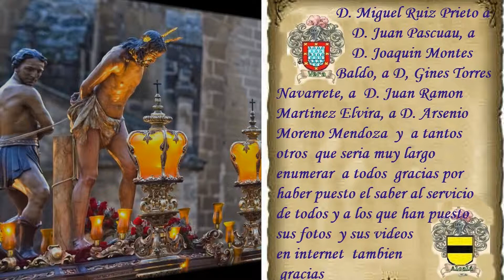P. S ISIDORO 13º E. I. DE S. ISIDORO IOR 5ª PARTE ÚBEDA "TOMAS Y APUNTES"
ACONTECIMIENTOS E HISTORIA DE ÚBEDA  Y  MONUMENTOS SEGUIMOS VIENDO ESTA IGLESIA Y NOS TOCA EN ESTE EPISODIO VER  LA CAPILLA DE LA COLUMNA